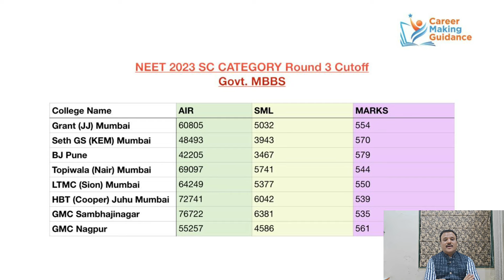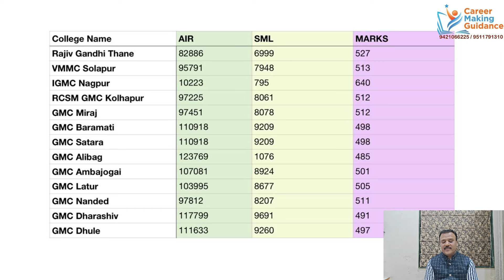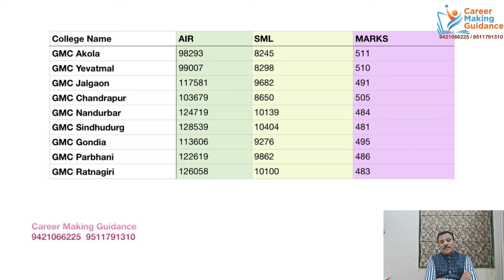NEET/ महराष्ट्रातील सर्व Govt. MBBS college कट ऑफ | SC category | AIR/SML/Marks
*CAREER MAKING GUIDANCE*
 *महारष्ट्र राज्यातील 3500 पेक्षा अधिक विद्यार्थ्यांचे डॉक्टर होण्याचे स्वप्न पूर्ण करणारे एकमेव मार्गदर्शन केंद्र म्हणजे *करिअर मेकिंग गायडन्स*...
 आम्हाला तुमचा मेसेज /कॉल मिळाला आहे...
*आम्हाला आशा आहे की तुमच्या सर्व प्रश्नांची उत्तरे तुम्हाला मिळाली असतील.*
 *आमच्याकडे NEET 2024 च्या Paid Counselling साठी रजिस्ट्रेशन प्रक्रिया सुरू झाली आहे*

*CAREER MAKING GUIDANCE आपणास PAID COUNSELING सेवा देत आहे*
*त्यामध्ये आपणास संपुर्ण ALL INDIA QUOTA/ STATE QUOTA मधील सर्व राऊंड मधील नियम व CHOICE FILING तसेच MOP UP ROUND मधील आणि STRAY VACCANCY मधील संपूर्ण मार्गदर्शन आणि कॅटेगरी नुसार FEE STRUCTURE  तुमच्या सर्व शंकाचे निरसन करून COUNSELLING मध्ये मदत करणार आहोत*
*त्यांना WHATS अँप , फोन , PDF , DAILY UPDATES च्या माध्यमातून किंवा ज्यांना शक्य असेल त्यांना प्रत्यक्ष भेट घेऊन सर्व मार्गदर्शन मिळणार आहे*

*त्यासाठी आमचा PAID COUNSELLING PROGRAMME घेऊ शकता*

*त्यासाठी FEES 5000/- आहे तरी त्यांना हा आमचा PAID COUNSELING PROGRAMME ची मदत घ्यावयाची आहे त्यांनी*

अन्यथा
CAREER MAKING GUIDANCE
SBI ACCOUNT NO
IFSC : SBIN0000283
BRANCH : MADHA
ACCOUNT : CURRENT

*या account वर fee pay करावी व स्क्रीन शॉट पाठवा*

*त्याच बरोबर. *
*MANAGEMENT QUOTA मधून ही MBBS /BDS/ BAMS/BHMS या सर्व कोर्स बाबत सुद्धा आम्ही 100% ऍडमिशन साठी मदत करतो त्याची फी व मार्गदर्शन साठी ही भेटू शकता*
आमचा पत्ता :
*डॉ राजकुमार आडकर*
*करिअर मेकिंग गायडन्स*
*सुयश हॉस्पिटल, मेन रोड माढा ,जिल्हा सोलापूर*